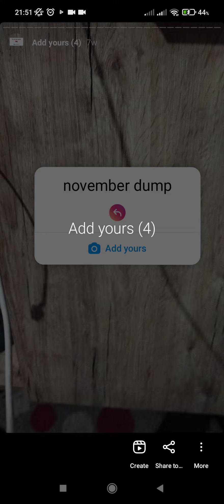Quem vê cara nãk vê gosto musical kkk Add yours Instagram Sticker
In this video I will show you how to Quem vê cara nãk vê gosto musical kkk Add yours Instagram Sticker